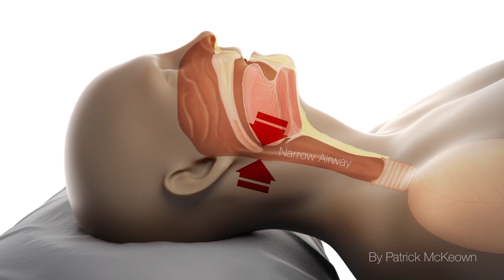Why Are People With Asthma Often Tired?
There are many unfortunate issues that come with suffering from asthma. Along with restricted breathing and the risk of attacks, asthmatics are prone to wheezing and coughing and often have difficulty taking part in sport or physical exercise.

Another all too common complaint among asthmatics is the fact that they can become tired more easily. Buteyko Clinic founder Patrick McKeown explains some of the physiological reasons why this occurs.

Asthma, an issue of the lower airways can often contribute to issues in the upper airways such as sleep apnea. People with asthma often have an increased rate of breathing which can lead to things like a stuffy nose.  People with stuffy or blocked noses are 2-3 times more likely to suffer with sleep issues and as a result, tiredness.

To really improve asthma and reduce tiredness, asthmatics are advised to practice breathing exercises for about an hour a day (3 x 20 minutes) to achieve best results.

A former asthmatic himself, it was through practicing the Buteyko Breathing Method functional breathing techniques that Patrick was able to bring his own asthma under control. Not only was Patrick able to reduce medications and vastly improve his quality of life but it was also how he began his own journey to become a breathing therapist, who in the past 20 years has helped thousands of people to improve their breathing and health.

Buteyko Clinic International on YouTube. Over 20 years’ experience of international breathing expert Patrick McKeown at your fingertips.